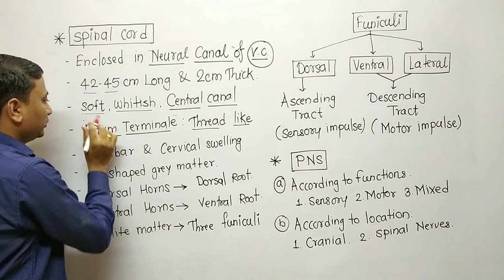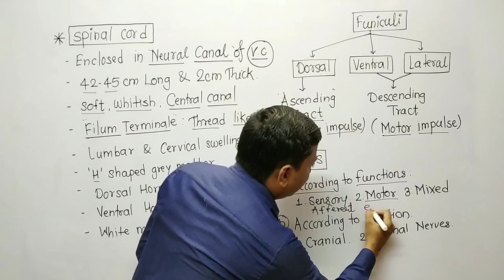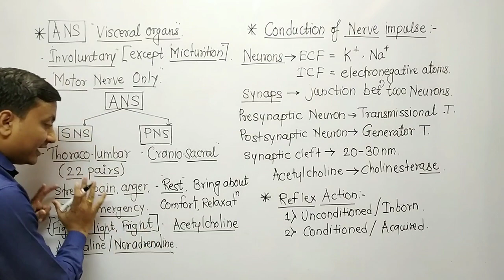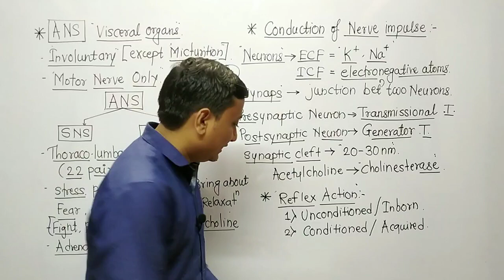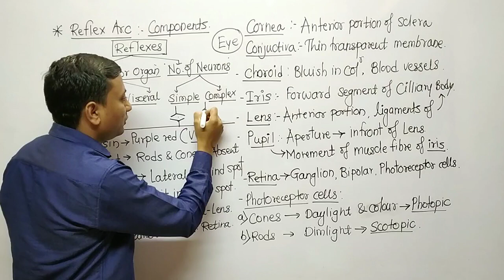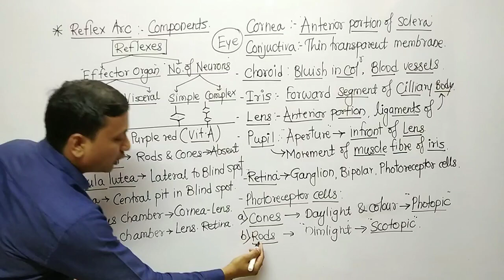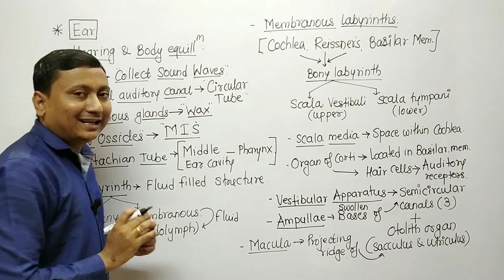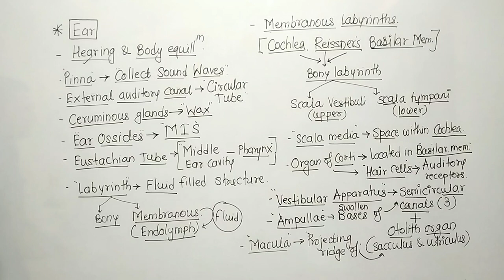Control & Coordination Part-2 I MHT CET Biology Lecture I MHT CET Biology 2020 I CET BIOLOGY I NEET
In this video you are provided with Important points on chapter Control & Coordination through MHT CET Biology Lecture series. These notes are important for MHT CET Preparation Biology. Such points can be asked in various entrance exams like MHT-CET 2020 , NEET 2020.

I am sure you will definitely love to learn MHT CET Biology Lecture from this channel.

These points are important for CET Exam (CET Biology).

Student should prepare these topics from the Maharashtra Government Textbook of Biology for 11th & 12th Science.